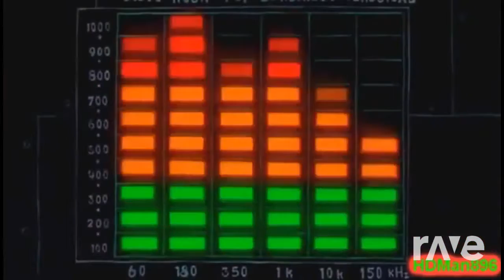Big Jam (flashing lights warning)